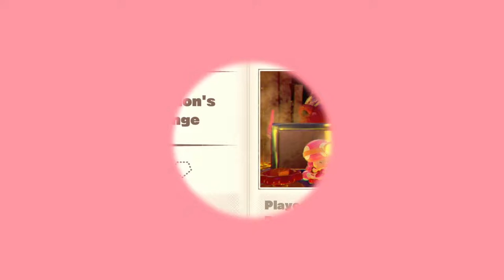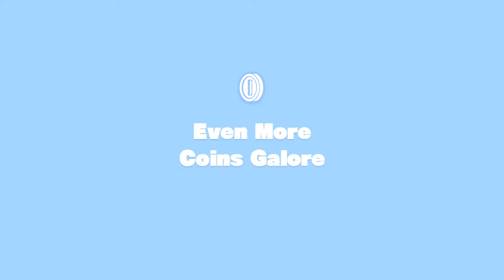Captain Toad Treasure Tracker - 100% Full Game Walkthrough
This video features a 100% walkthrough of the full Super Mario: Captain Toad Treasure Tracker game for Nintendo Switch.

0:00:00 Episode 1
1:07:31 Episode 2
2:26:26 Episode 3
4:18:02 Bonus Episode